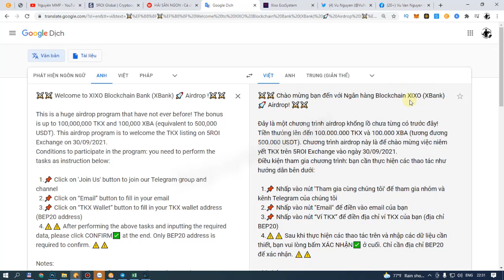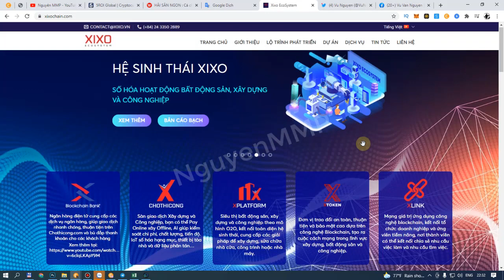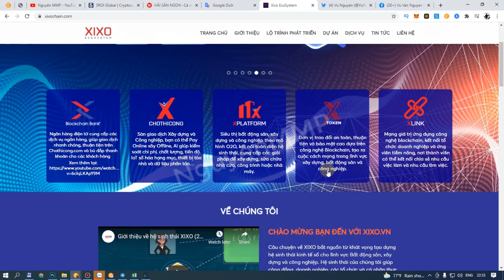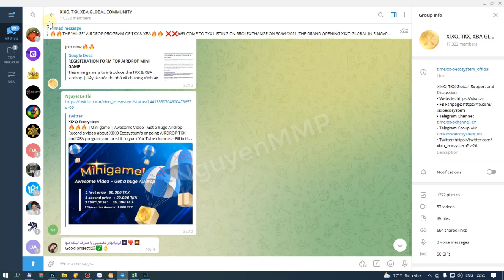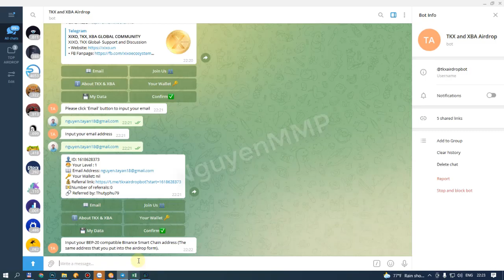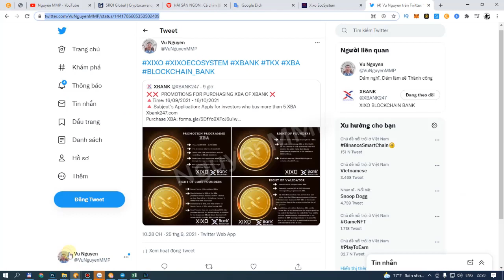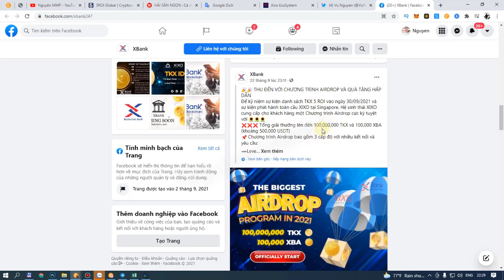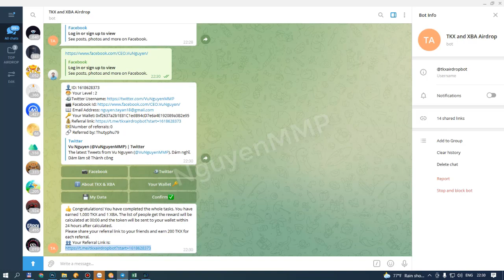💰Kèo Gấp Kiếm 1000 TKX 1 XBA 🖥 Mua TiVi Tủ Lạnh Được | NguyenMMP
👉Đây là kèo cực ngon, chúng ta gom TKX, XBA để sau này mua tivi tủ lạnh anh em nhé. Làm gấp không là 29/9/2021 này hết lại thòm thèm.
👉Hướng dẫn
B2. Kiếm 1000 TKX
B3. Kiếm 1 XBA

Contract TKX:
0x4d864e4f542b4b40acb3151c9dad2e2c9236a88f

Contract XBA:
0x40C0Ba4E74D9B95f2647526ee35D6E756FA8BF09

🔈 Bạn có thể tham gia nhóm để được hỗ trợ:
2. Nhóm hỗ trợ Zalo
3. Nhóm hỗ trợ Telegram